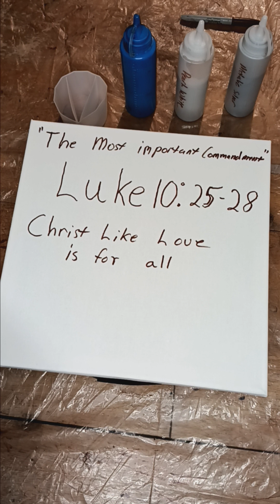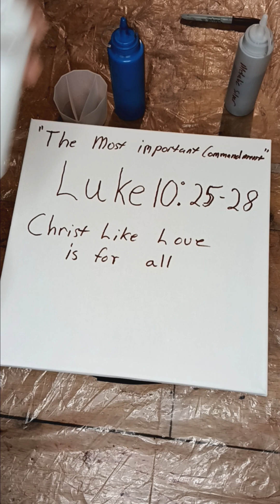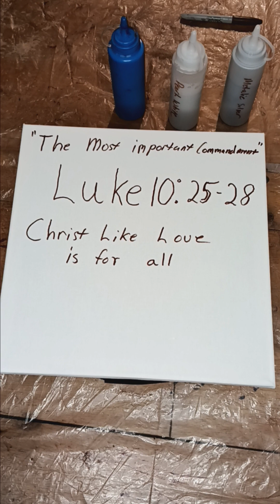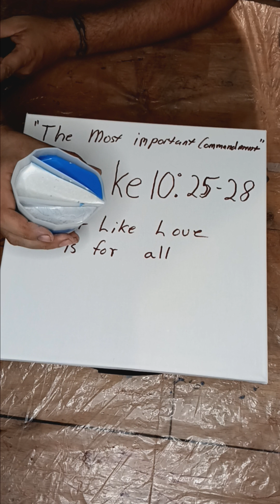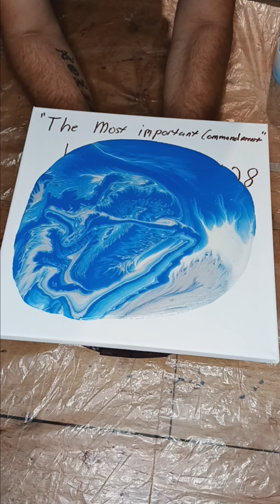DrivenByChrist Pour Arts...Electric blue ,silver and pearl white